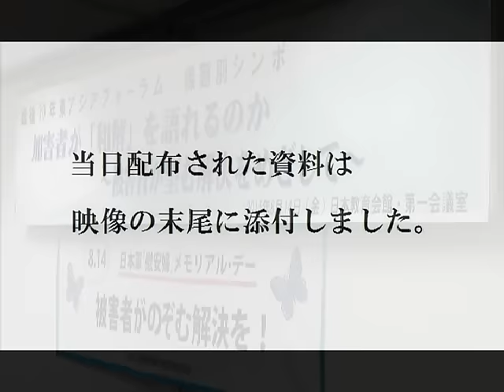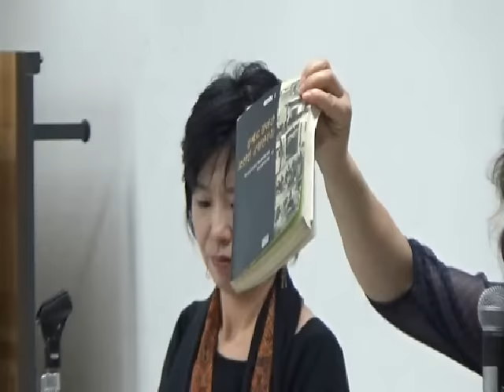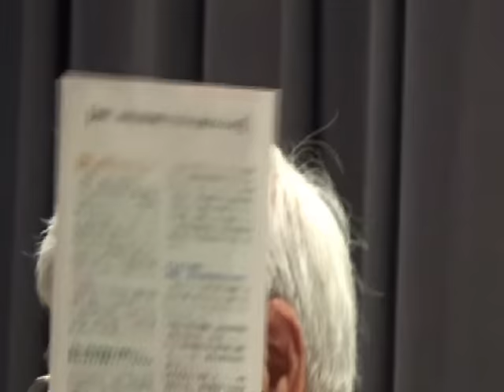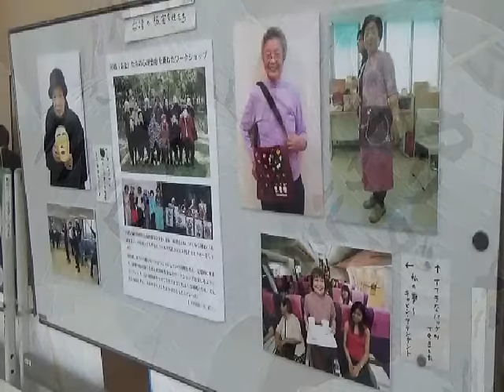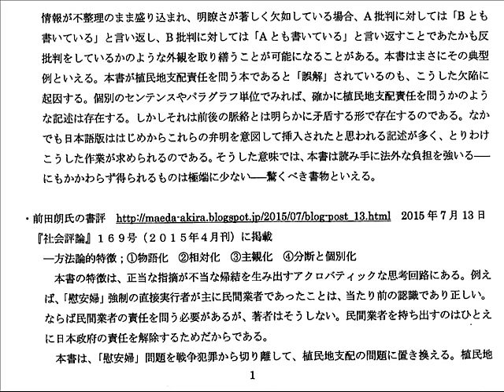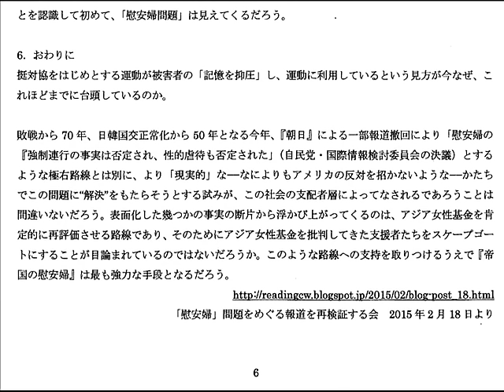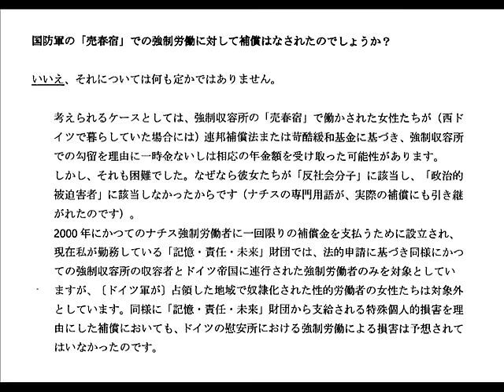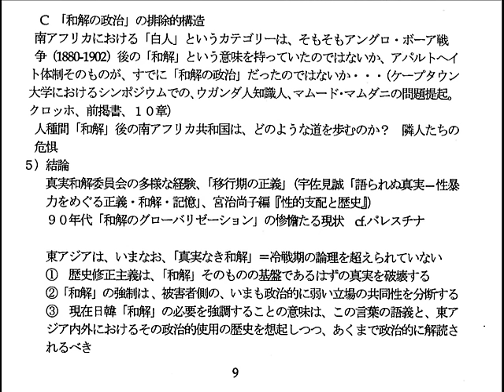20150814 UPLAN【分科会・閉会集会】梁澄子・鵜飼哲・ウタ=ゲルラント「加害者が『和解』を語れるのかー被害者が望む解決をめざしてー」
【「戦後70年、東アジアフォーラム―過去・現在・未来―」実行委員会】
梁澄子　朴裕河「帝国の慰安婦」批判
鵜飼哲　ヨーロッパにおける和解
ウタ=ゲルラント　加害者ドイツの経験から